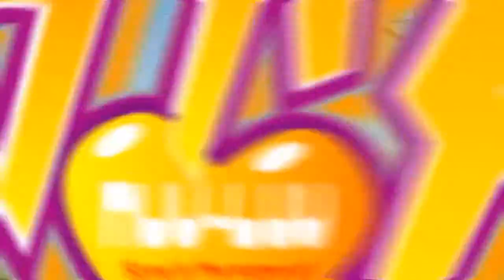Muv Luv Altered Fable OP / マブラヴ ALTERED FABLE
Hentai game Muv-Luv Altered Fable OP Release: 8/31/2007 Production: age Illust: Bou Chibi: Take Chat, Yagumo Kengou Scenario: Tashiro Hayato Song: .

Edit: Subtitles added. I am using my limited knowledge of the Japanese language plus various machine translation and worded at my discretion. If you see any .

Song: Datte MUV-LUV (Daisuki) Nandamon☆ Vocal: Kuribayashi Minami Lyrics: Hata Aki Compose: Maezawa Hiroyuki Arrange: Maezawa Hiroyuki If you have .

PCgame( eroge hentai )song full マブラヴ ALTERED FABLE ( オルタードフェイブル ) ( MUV-LUV 【 mavu love 】 ALTERED FABLE ) [ Release 2007 8/31 age .